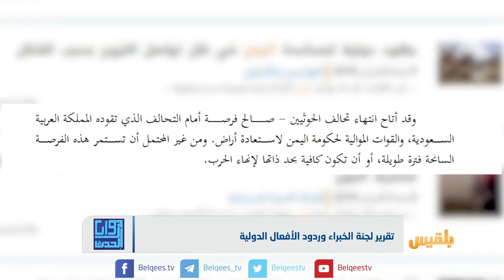زوايا الحدث | تقرير لجنة الخبراء وردود الأفعال الدولية | تقديم: شادي نجيب